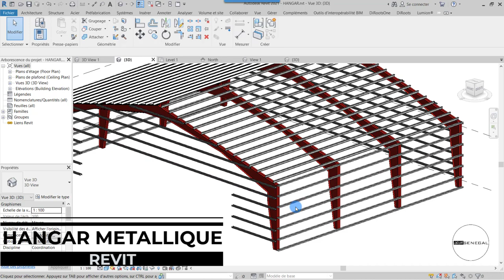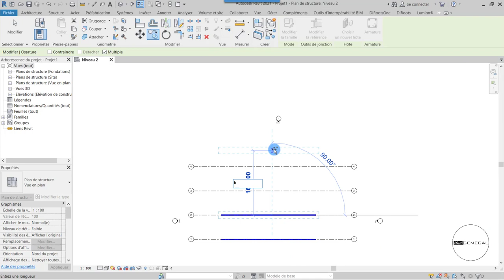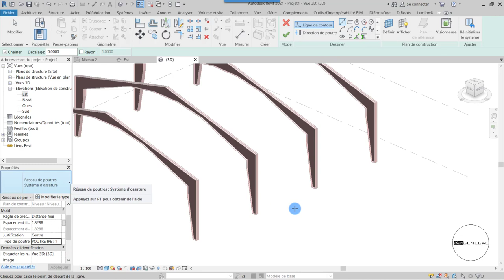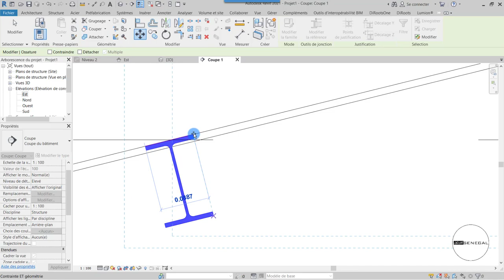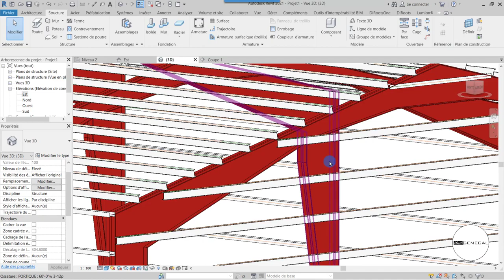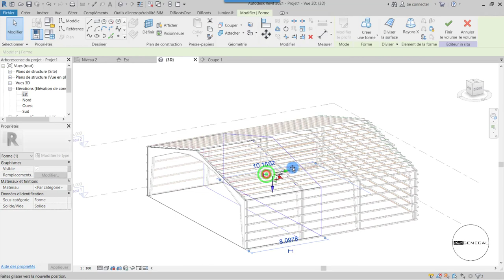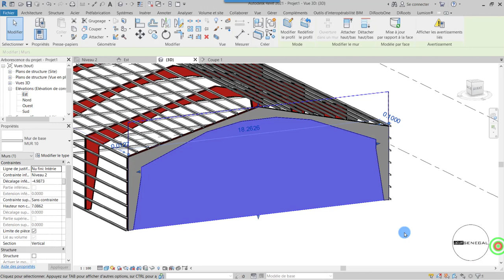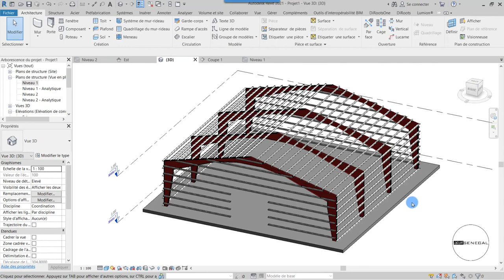Modélisation Hangar - Revit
Liens téléchargement portique RFA

- Accédez gratuitement à la formation PRÉDIMENSIONNEMENT EN BÉTON ARMÉ en suivant ce lien :

- Consultez la formation Béton armé avec ROBOT STRUCTURAL ANALYSIS en suivant ce lien :

Pour savoir plus sur nos formations en ligne, contactez-nous directement en suivant ce lien :